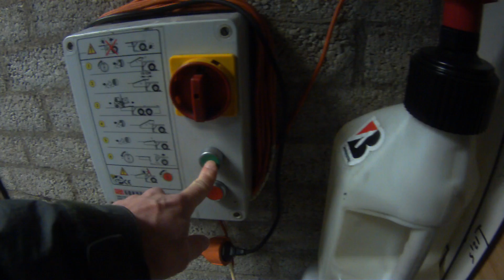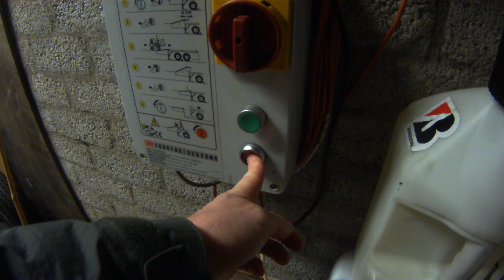Ducati rider must have ! ;-)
heftafel met voetpomp geautomatiseerd dmv hydraulische pomp en 2 hulpcilinders van een oude laaddock leveller.